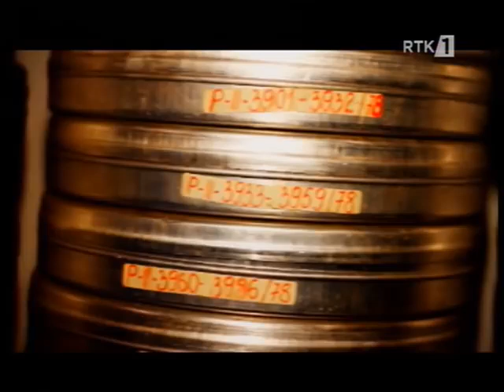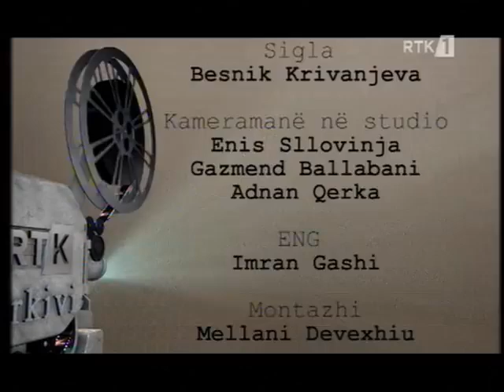ARKIVI - Furrtarët e Hasit 1980 08.02.2016